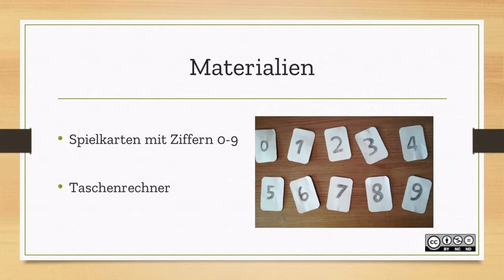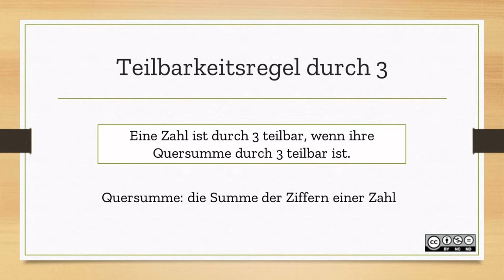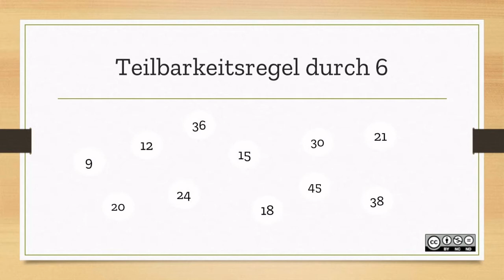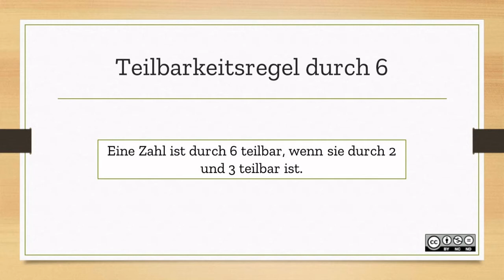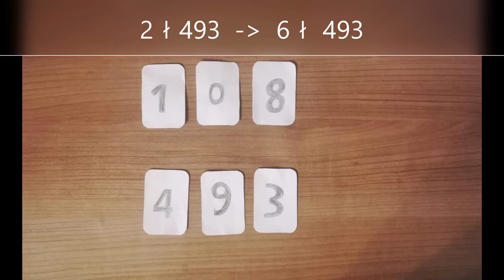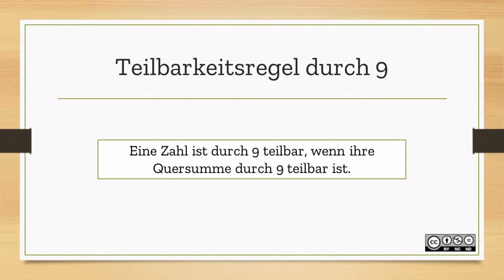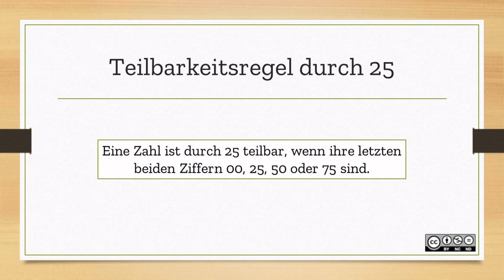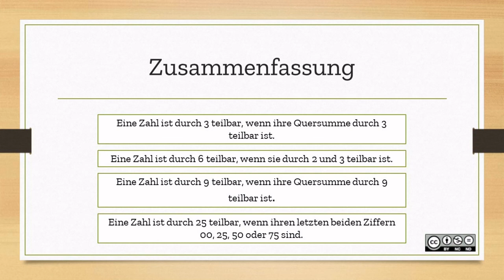Teilbarkeitsregeln BASIC 2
Teilbarkeitsregeln